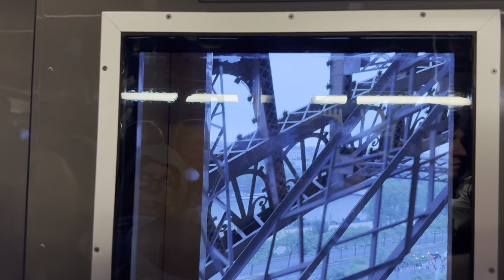The Gallivanting Gardeners visiting the Eiffel Tower